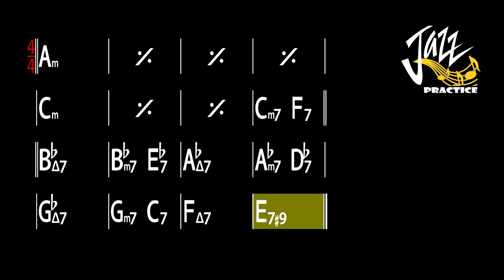Recordame - Backing Track [50 Jazz Standards Every Jazz Musicians Need To Know]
1. Title : Recordame - Joe Henderson
2. Key : Am Key
3. Tempo : 156 bpm
4. 4/4 Jazz Latin Feel (Bossa Nova)
5. Acoustic Piano, Acoustic Bass and Drum